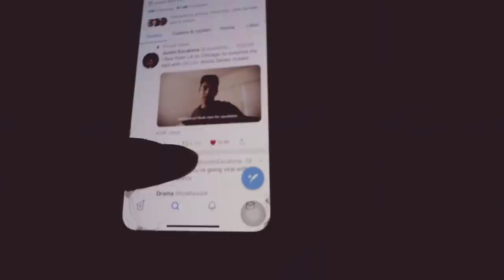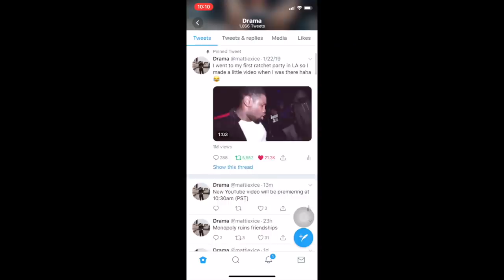HOW TO SURVIVE IN LOS ANGELES *pro tip*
damn im sexy!!!